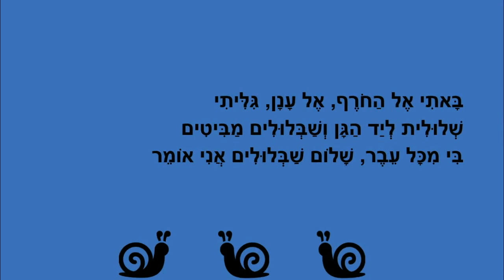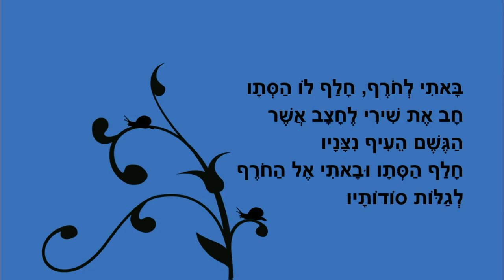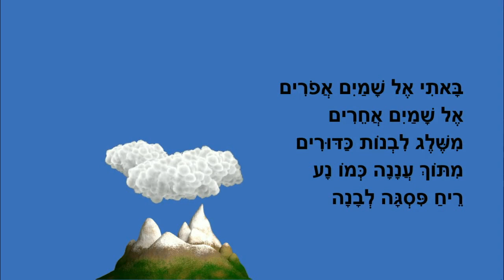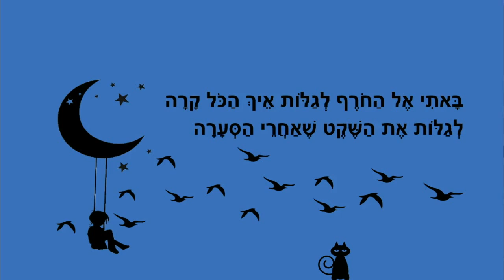לגלות את החורף - סיפור חורף לילדים - כתבה: ריקי זקן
לגלות את החורף
סיפור ילדים